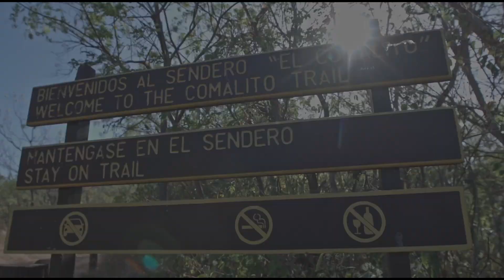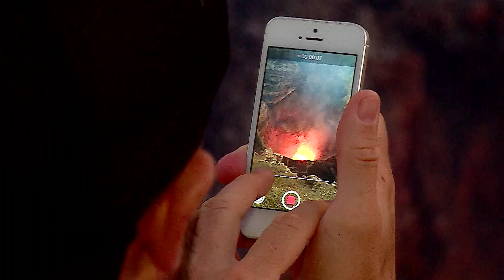Volcán Masaya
“Nicaragua… Fascinante, Irresistible” Parque Nacional Volcán Masaya Formado por bosques y páramo de lava solidificada originada por erupciones y emisiones de magma.